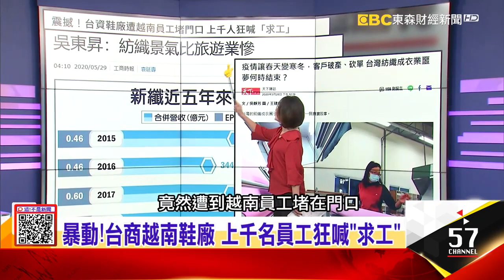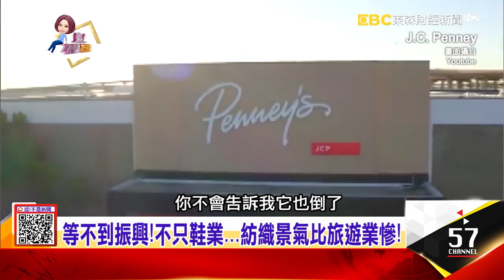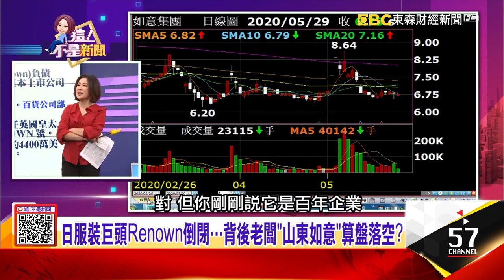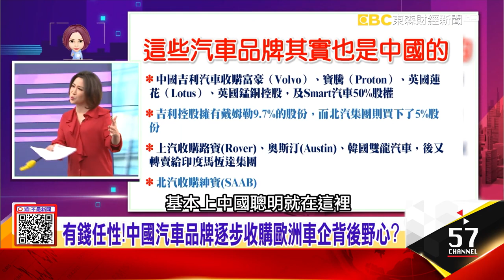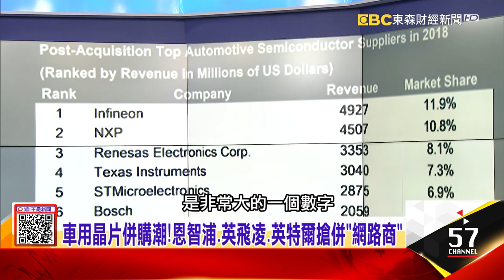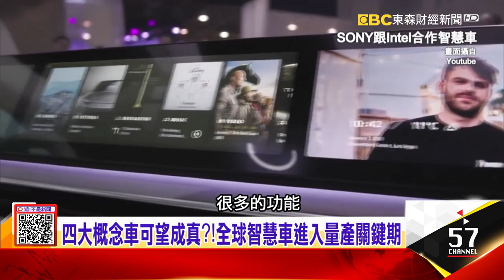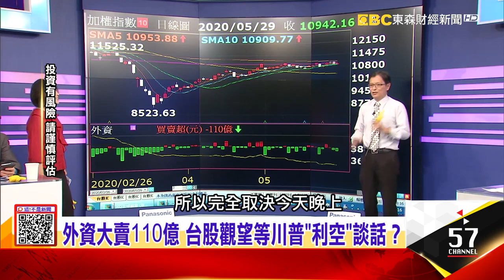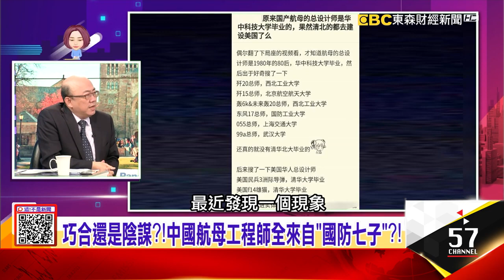防洩密！川普驅逐千名「解放軍院校背景」學生 Nissan大虧逾6千億日圓 程度直逼1999年破產危機！一天到晚罷工！鞋業巨頭寶成 越南不再繼續擴產？ 【這！不是新聞】20200529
1、川普放箭！驅逐近千名共軍背景中國留學生 中美間諜戰越演越烈！中國學生聚集…波士頓成「間諜城」？暴動！台商越南鞋廠 上千名員工狂喊「求工」
2、習近平新武器？打造深圳成「超級城市」…稀釋香港地位？投下港版國安法唯一反對票？服飾大亨田北辰急否認 日服裝巨頭Renown倒閉…背後老闆「山東如意」算盤落空？
3、補華為禁令「錢坑」？！台積電攻智慧車半導體 車用晶片併購潮！恩智浦.英飛凌.英特爾搶併「網路商」 四大概念車可望成真？！全球智慧車進入量產關鍵期